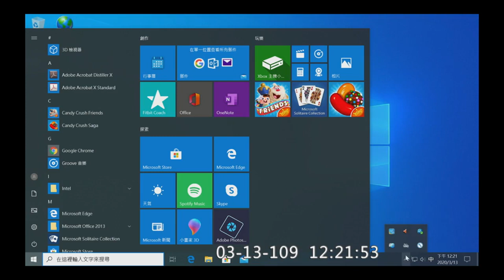2020 03 13 紀律委員會 每月輪值召委抽籤 賴士葆 李貴敏 李昆澤 管碧玲 呂玉玲【立法院演哪齣？】